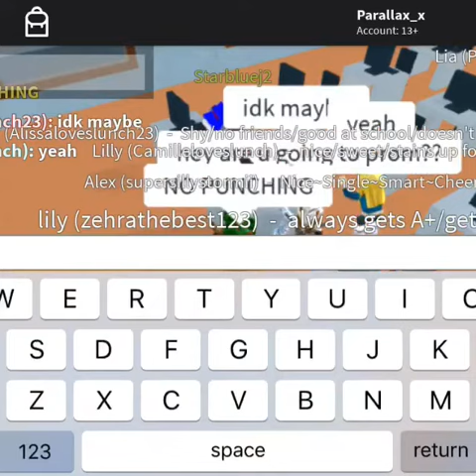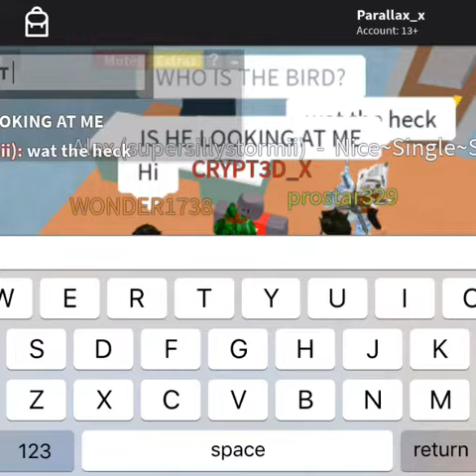Trolling at RHS Preview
Want to make yourself your own intro?
If so, go here!

Want to play millions of online games?
Then ROBLOX is for you!

My ROBLOX Username is Parallax_x

Roblox is a user-generated massively multiplayer online social gaming platform developed and published by the Roblox Corporation and released in 2006.[3]

In the game, players are able to create their own virtual worlds and design their own games within the platform.[4] Games on Roblox can be designed using a sandbox edition of the programming language Lua, and game designers can be paid with the in-game currency of Robux, which in turn can be converted to cash. The game is designed to be family-friendly, and is device-agnostic, running on a wide variety of devices, including Android, iOS, Xbox, and Oculus. As of fall 2016, Roblox has over 500,000 game creators designing games, and 30 million active monthly players, who have logged more than 300 million hours of game play. The Roblox Corporation employs more than 200 people in its San Mateo, California headquarters.